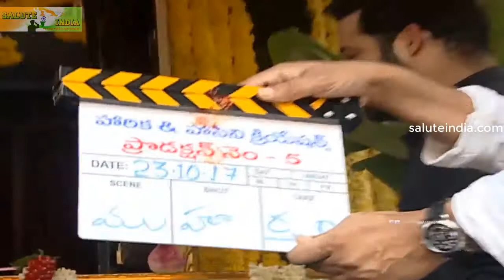Pawan Kalyan Clapped for NTR-Trivikram New Movie || Jr NTR 28 Film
Interesting Facts About Pawan Kalyan Clapped for NTR-Trivikram New Movie. Watch this video for more details.

Hello And Welcome To Saluteindia Entertainment Youtube Official Channel . This Is The Place Where You Will Get Fun, Education, Achievements, Events, Entertainment , Tradition And Political, Cooking, ShortFilms, Youtube Serials, Fashion, News. Hope You Will Enjoy Our Videos.